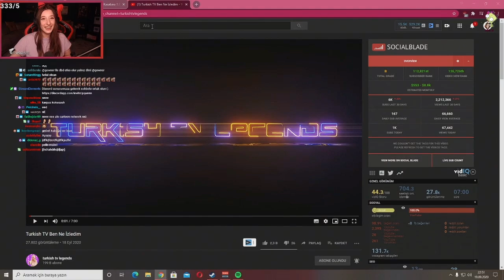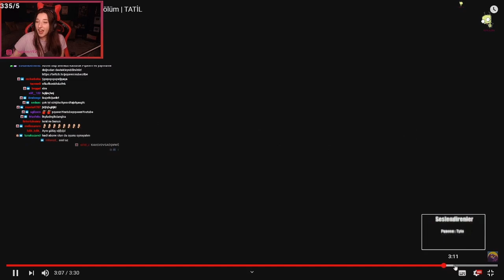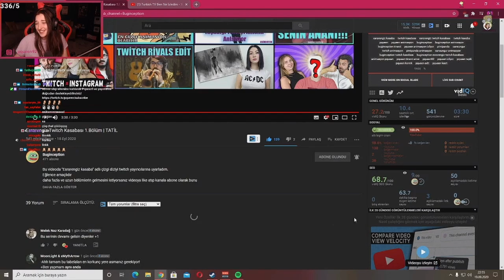Pqueen - Twitch Yayıncılarının Başarılı Animasyonunu İzliyor #3